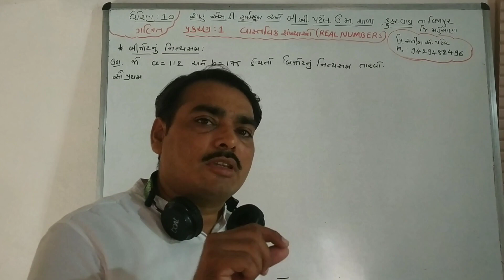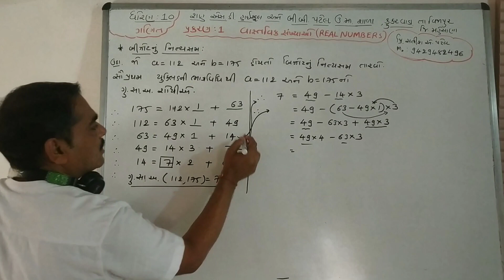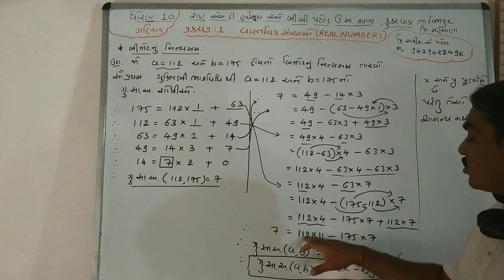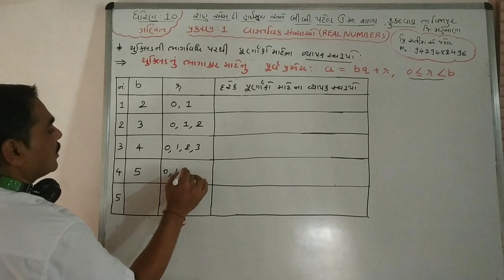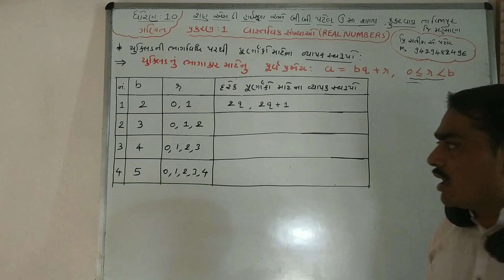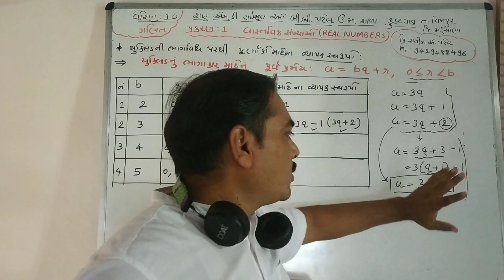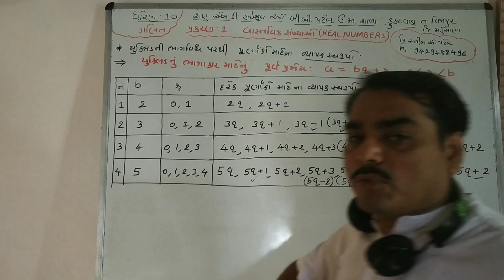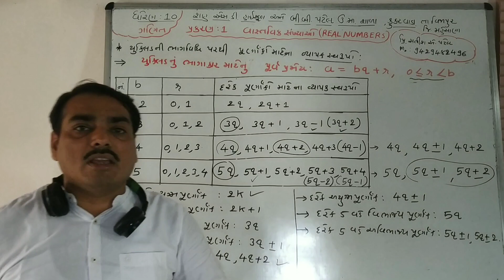પ્રકરણ 1 લેક્ચર 3 વાસ્તવિક સંખ્યાઓ ધોરણ 10 ગણિત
બિઝોટ નું સમીકરણ તથા દરેક પૂર્ણાંક માટે ના વ્યાપક સ્વરૂપો